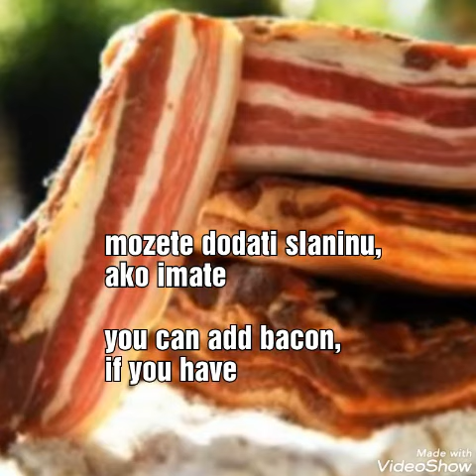What I eat in the meantime 9 - roasted mushrooms, peceni sampinjoni